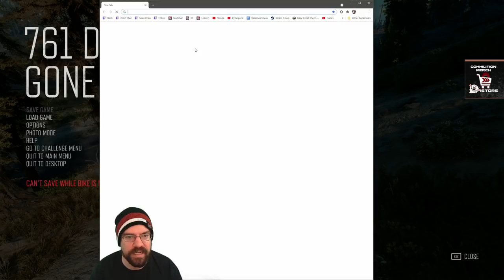CohhCarnage Plays Days Gone On PC (Thanks @Playstation & @BendStudio For The Key) - Episode 25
Cohh takes a look at Days Gone On PC (Thanks to PlayStation & Ben Studios for the copy.) to see what it has to offer.